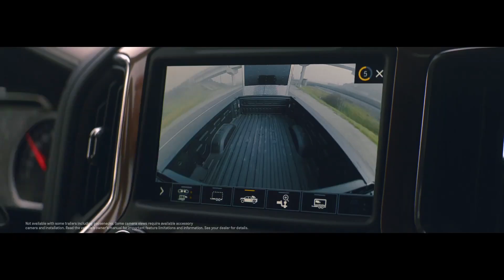The All-New Chevrolet Silverado HD | Transparent Trailering | RMP Chevrolet Regina, SK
The All-New Chevrolet Silverado HD Transparent Trailering. There’s Work To Be Done.

To learn more, speak with a Chevrolet Product Expert by calling or visit in person at Albert Street South at Hwy 1 & 6, Regina.